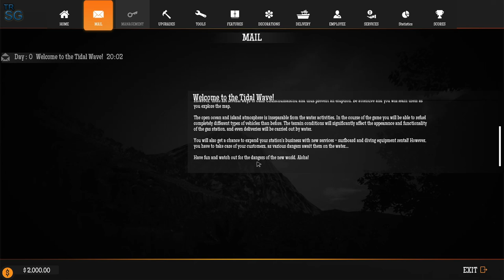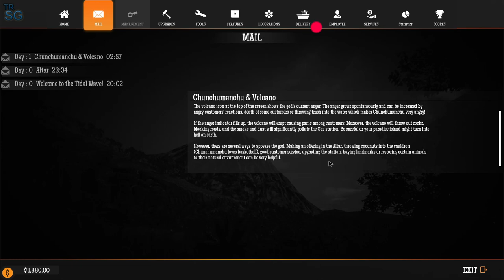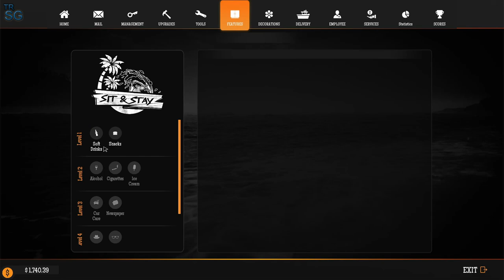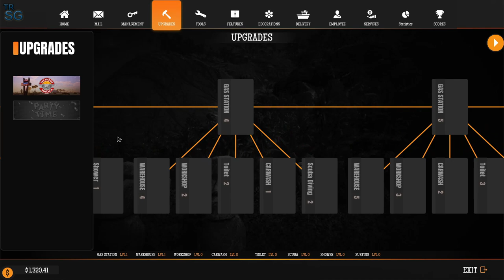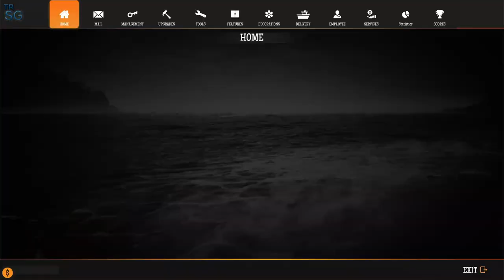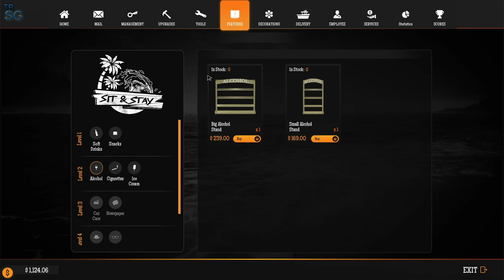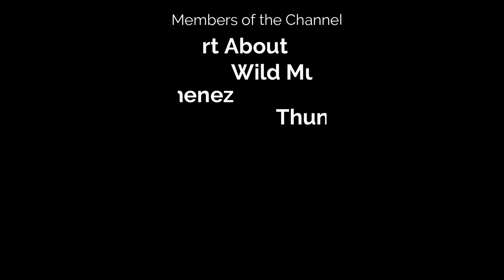Opening a Gas Station Near an Active Volcano - Gas Station Simulator Tidal Wave DLC! #1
In this video we will take a First Look of the upcoming new DLC of Gas Station Simulator, Tidal Wave! With the Tidal Wave DLC you can set up a new gas station on a remote paradise island that is governed by its own unique rules, offers new game mechanics, stunning surroundings and god appeasement.